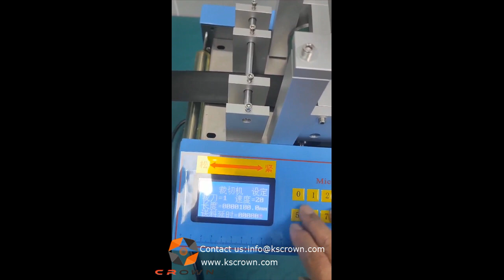Rubber profile cutter machine - Suzhou Crown